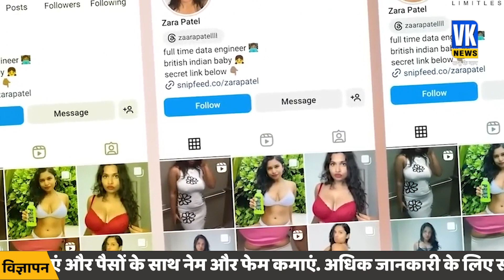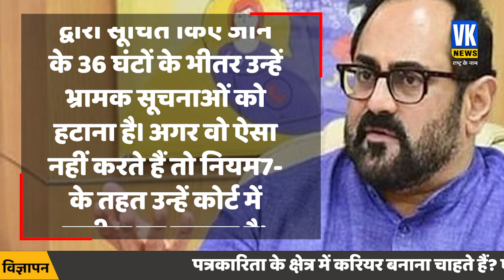अभिताभ बच्चन ने भी लताड़ा, कैसे हुआ खेल! | Rashmika Mandana AI Viral Video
सोशल मीडिया पर रश्मिका मंदाना का एक डीपफेक वीडियो प्रसारित होने के बाद अभिनेता अमिताभ बच्चन ने कानूनी कार्रवाई की मांग की है। वीडियो में काले रंग की पोशाक पहने एक महिला को लिफ्ट में प्रवेश करते हुए दिखाया गया है। हालाँकि, उसके चेहरे को इस तरह से तोड़-मरोड़ कर पेश किया गया है कि वह अभिनेत्री जैसा लगे। इंटरनेट पर कई उपयोगकर्ताओं ने दावा किया कि वीडियो फर्जी था, इससे सवाल उठता है कि कैसे "अविश्वसनीय" जानकारी इंटरनेट पर तेजी से फैल रही है। श्री बच्चन ने वीडियो को दोबारा पोस्ट किया और कहा, "हां, यह कानूनी तौर पर एक मजबूत मामला है।"

Actor Amitabh Bachchan has demanded legal action after a deepfake video of Rashmika Mandanna started circulating on social media. The video shows a woman, wearing a black outfit, entering a lift. However, her face has been morphed and edited in a way that it resembles the actress. Several users on the internet claimed that the video was fake raises questions on how "unreliable" information is spreading rapidly on the internet. Mr Bachchan reposted the video and said "yes this is a strong case for legal."